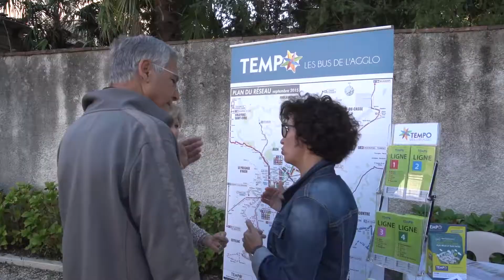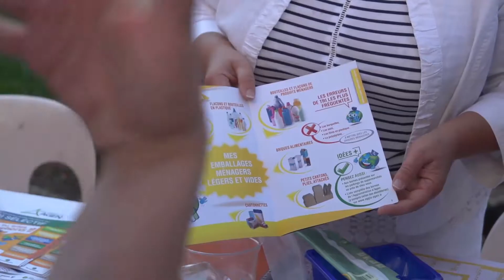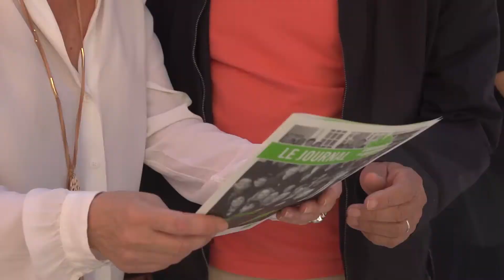Bienvenue à Agen !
Retour en images sur l'accueil des nouveaux arrivants Agenais qui s'est déroulé le 24 septembre 2016 dans la cour de la médiathèque municipale Lacépède.